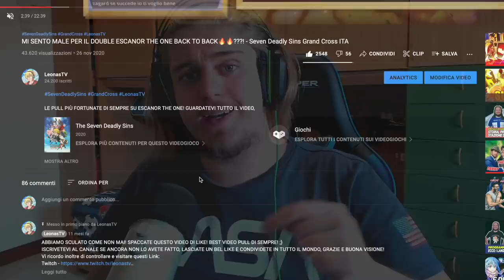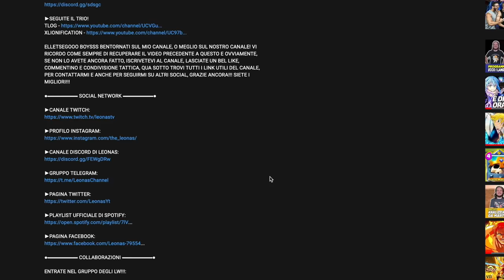SI TORNA A SCULARE IN VIDEO😂! NEW VALENTINE MELASCULA SUMMON! - Seven Deadly Sins Grand Cross ITA